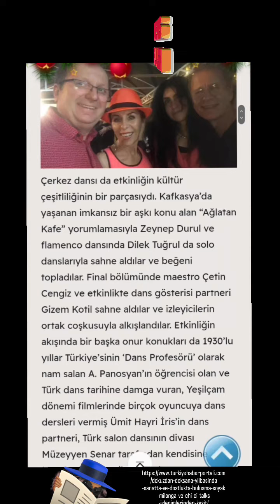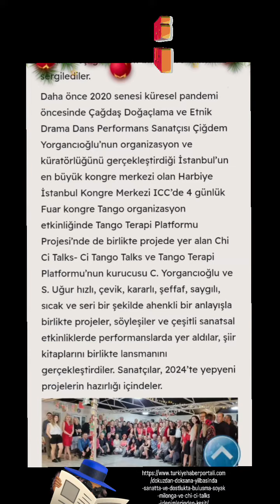soyak yılbası milonga Cigdem Yorgancioglu Attila Atasoy Seval Uğur Mutlu sanatta buluşma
VENUE :GOZTEPE SOYAK
event :yılbası mılongası